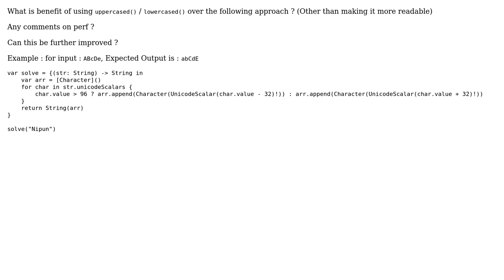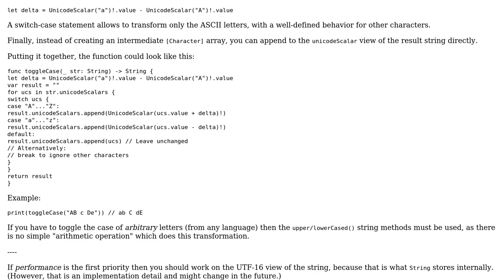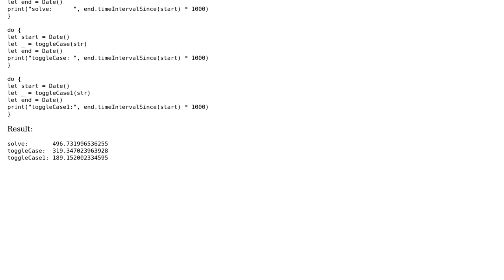Code Review: Toggle case of a string in Swift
With thanks & praise to God, and with thanks to the many people who have made this project possible! | Content (except music & images) licensed under CC BY-SA | Music | Images & others | With thanks to user Phrancis user Martin R user kanadenipun and the Stack Exchange Network Trademarks are property of their respective owners. You are responsible for your own actions.